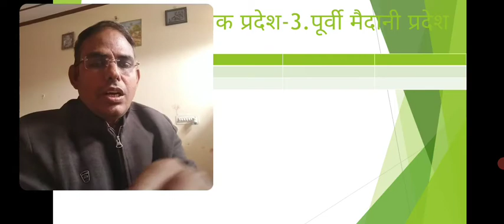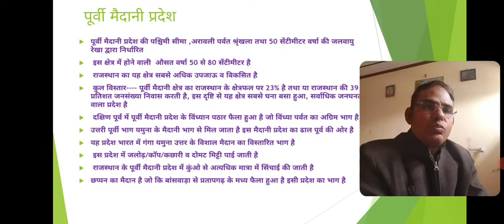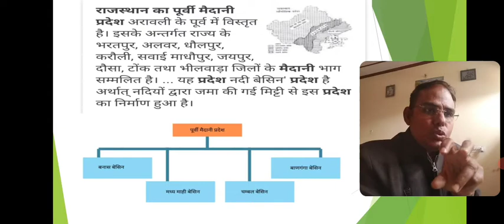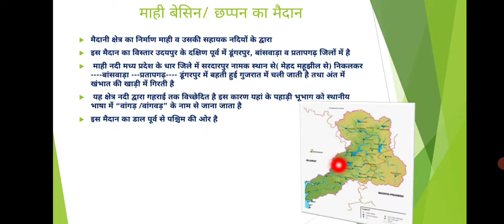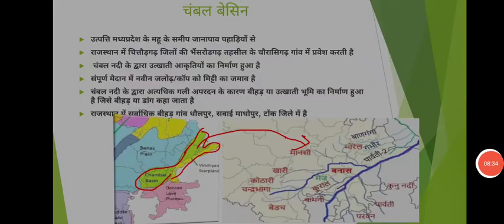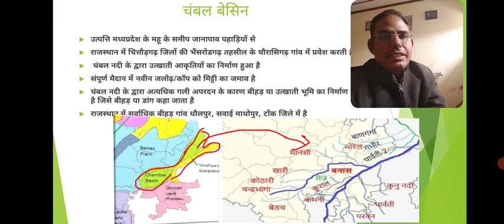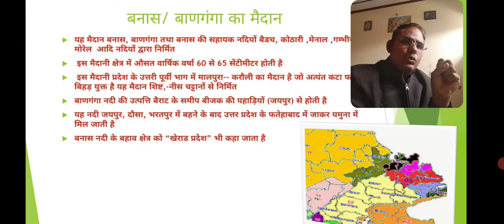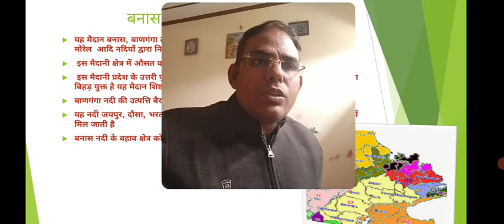राजस्थान के भौतिक प्रदेश-(3. पूर्वी मैदानी प्रदेश)-भाग-4